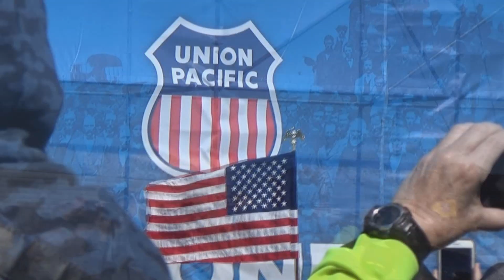UP 4014 + 844 Golden Spike Recreation Highlights!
This is the only time I've truly seen an engine get the full rock star treatment and welcome..Being at the ceremony was incredible, the energy is something you couldn't describe with mere photos or videos